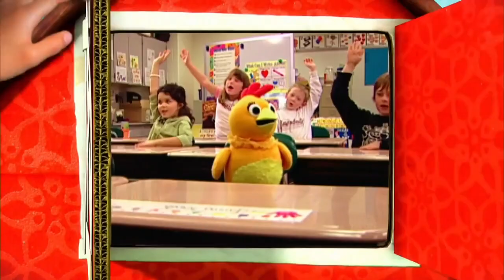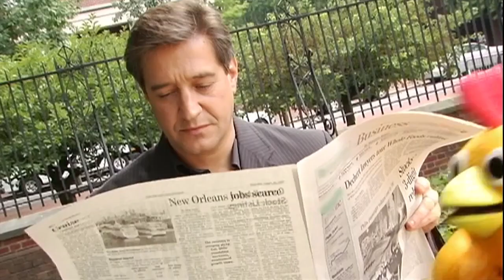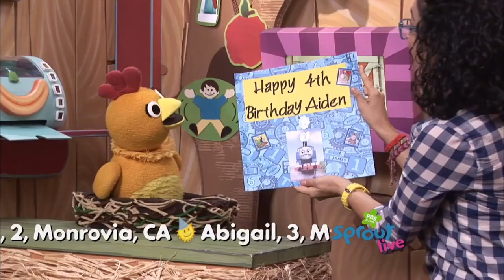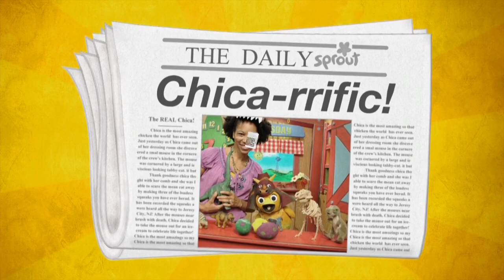Sprout's The Chica Show - Behind the Squeak (2012)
(Cut down due to Copyrighted material)

Around the time that Sprout's The Chica Show premiered, Sprout and Marianne produced a special mini-documentary for Chica.

Notwithstanding the provisions of sections 106 and 106A, the fair use of a copyrighted work, including such use by reproduction in copies or phonorecords or by any other means specified by that section, for purposes such as criticism, comment, news reporting, teaching (including multiple copies for classroom use), scholarship, or research, is not an infringement of copyright. In determining whether the use made of a work in any particular case is a fair use the factors to be considered shall include the purpose and character of the use, including whether such use is of a commercial nature or is for nonprofit educational purposes; the nature of the copyrighted work; the amount and substantiality of the portion used in relation to the copyrighted work as a whole; and the effect of the use upon the potential market for or value of the copyrighted work.